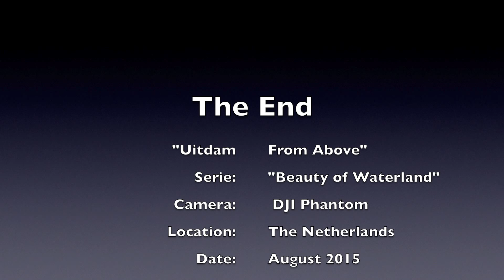Uitdam from Above "The beauty of waterland" Drone shots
On one of the most beautiful days of august, yesterday, i made this great footage to show you the small village Uitdam in the North of the Netherlands. This movie is one of a serie called: "The Beauty of Waterland"